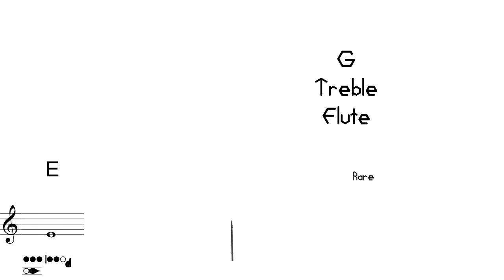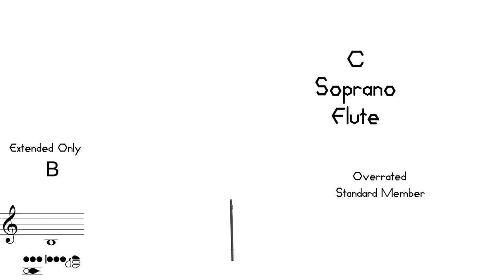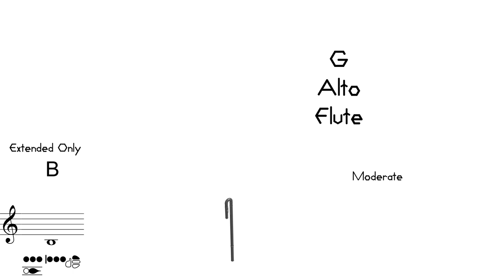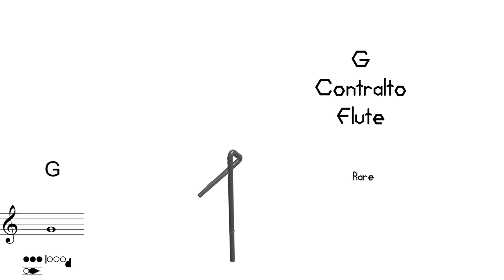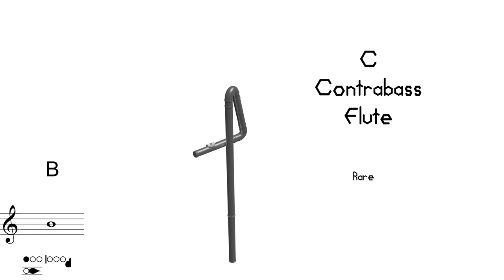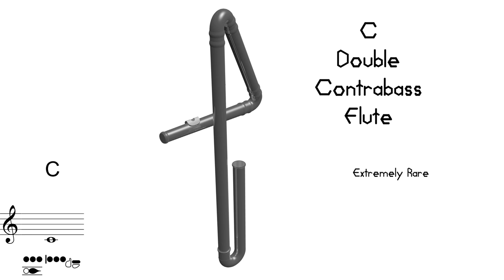Flute Family (Part 1)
4A: Flute Family (C and G)